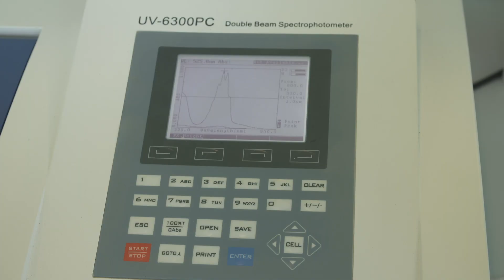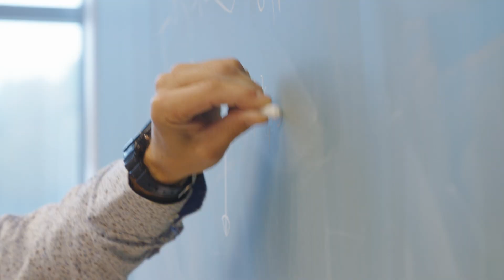Bachelor | Scheikunde | Universiteit van Amsterdam en Vrije Universiteit Amsterdam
Hoe kun je nieuwe moleculen maken voor biologisch afbreekbare plastics of nieuwe medicijnen? Kun je van afval vliegtuigbrandstof maken? En hoe ontwerp je nieuwe detectiemethoden om chemische stoffen op te sporen? Tijdens de bachelor Scheikunde aan de Universiteit van Amsterdam én de Vrije Universiteit Amsterdam, bestudeer je alle richtingen van de chemie om bestaande processen, producten en materialen te verbeteren. Voor jou kent de scheikunde straks geen geheimen meer.